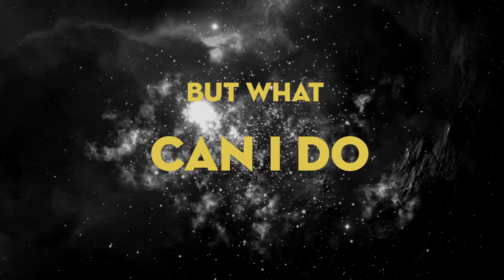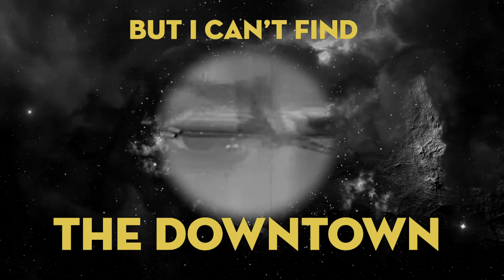VelvetNoise - Maps (Official Lyrics Visualiser)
This is the song called 'Maps' from my upcoming debut album 'MINDFULLMESS'

music & lyrics by Péter Bársony-Németh
music producer: Ambrus Tövisházi (Erik Sumo)
guitar: Máté Kozma

conception and direction by: Anna Korom, Péter Bársony-Németh
film editor: Anna Korom